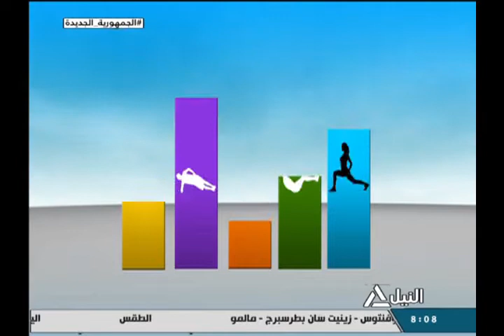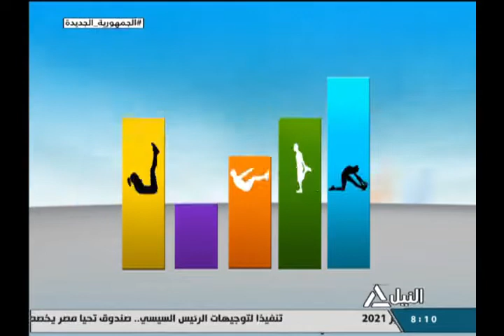هذا الصباح 27-8-2021 - لياقتك